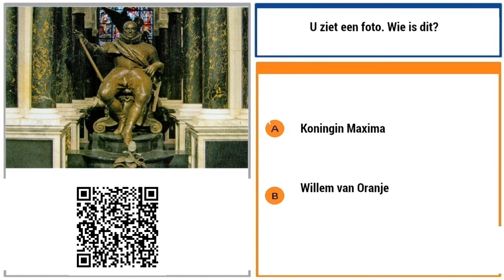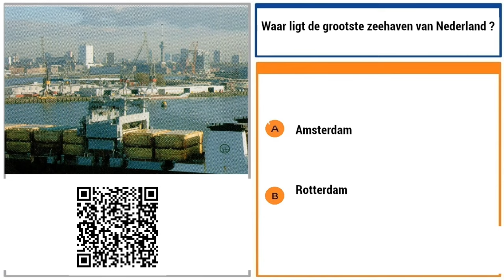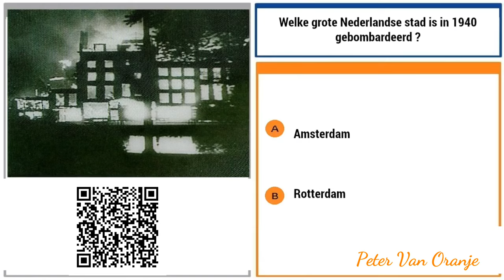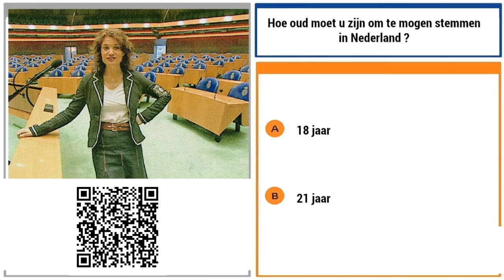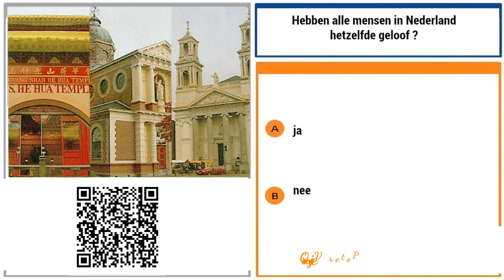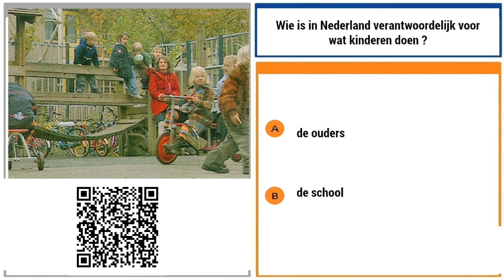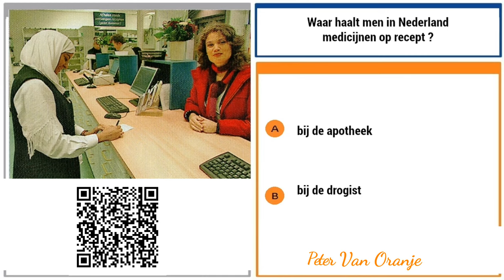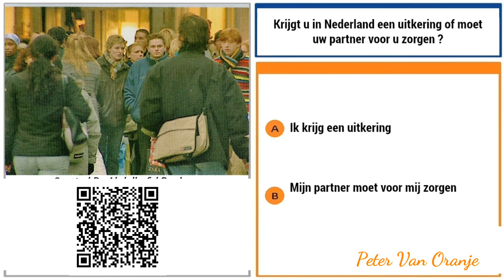2024 | Examen FOTOBOEK | 100 vragen | examen Conocimiento de la Sociedad Holandesa (KNS)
2024. | Examen FOTOBOEK | 100 vragen
Special video for BEGINNERS to practice the 100 questions :) This video you are watching is.

Naar Nederland

Naar Nederland
Nederlands leren
Integratie
integreren
Inburgeren
Inburgering
examen A1
oefen examen
oefenexamen
oefentoets
oefen toets
inburgeringsexamen A1
spreekvaardigheid A1
spreken
leesvaardigheid A1
lezen
KNS
docent Nederlands
cursus Nederlands
verblijfsvergunning

hulp
Spaans

examen de integración cívica A1
integrar
integración
aprender Holandés
aprender Neerlandés
Holanda
Paises Bajos
curso de holandés
curso de Neerlandés
examen para Holanda
residencia Holandesa
cuidania Holandesa
profesora de Holandés
profesor de Holandés
examen oral
hablar
oral
leer
examen de lectura
examen de cultura
ayuda
MVV
en Español
grammatica
gramatica
participio
voltooid verleden tijd

كيف تقوم بامتحان KNS في السفارة الهولندية

KNS Nederlands A1
شرح طريقة امتحان معرفة المجتمع الهولندي
De Nederlandse Ambassade

2023. | Examen FOTOBOEK | 100 vragen

Naar Nederland

Naar Nederland
Nederlands leren
Integratie
integreren
Inburgeren
Inburgering
examen A1
oefen examen
oefenexamen
oefentoets
oefen toets
inburgeringsexamen A1
spreekvaardigheid A1
spreken
leesvaardigheid A1
lezen
KNS
docent Nederlands
cursus Nederlands
verblijfsvergunning

hulp
Spaans

integrar
integración
aprender Holandés
aprender Neerlandés
Holanda
Paises Bajos
curso de holandés
curso de Neerlandés
examen para Holanda
residencia Holandesa
cuidania Holandesa
profesora de Holandés
profesor de Holandés
examen oral
hablar
oral
leer
examen de lectura
examen de cultura
ayuda
MVV
en Español
grammatica
gramatica
participio
voltooid verleden tijd

KNS Nederlands A1
De Nederlandse Ambassade